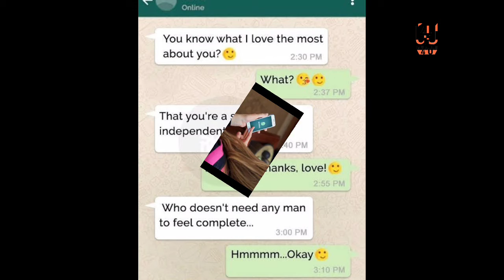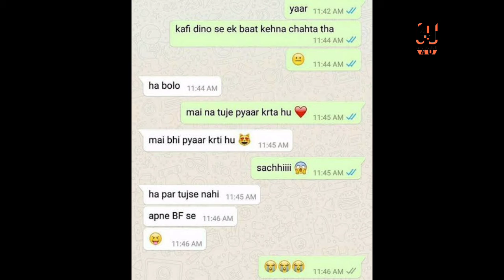Internet शिवाय वापरा WhatsApp , घ्या जाणून नव्या फीचर बाबत, No Internet use to WhatsApp , New fither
WhatsApp जगातील सर्वाधिक वापरलं जाणारे इन्स्टंट मेसेजिंग अॅप आहे. पण web User यांना फोनमध्ये इंटरनेट ऑन न करताच WhatsApp वापरू शकता

Users
Father
INTERNET